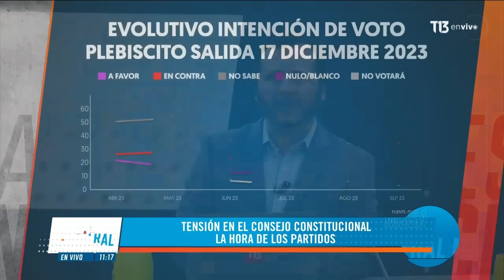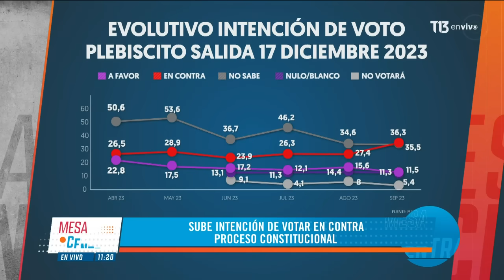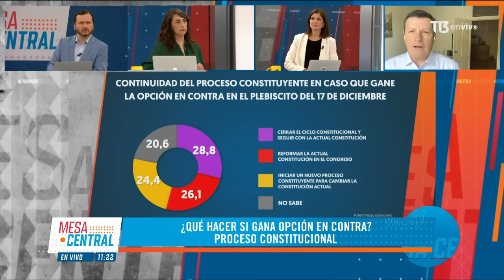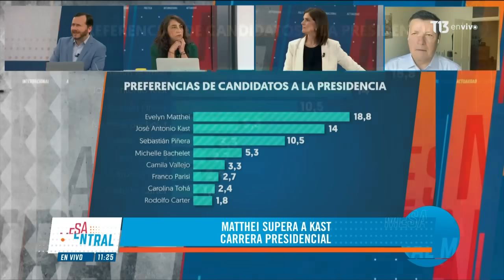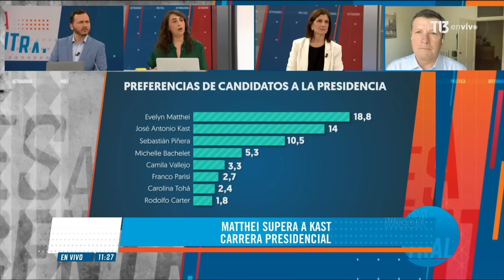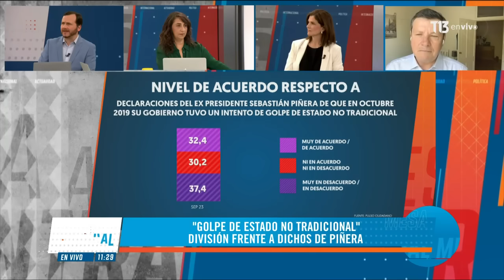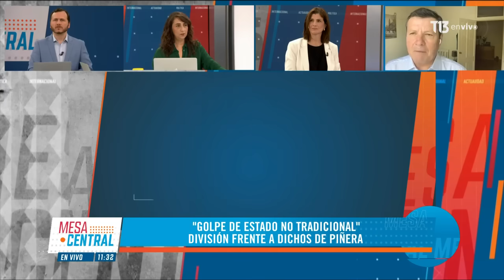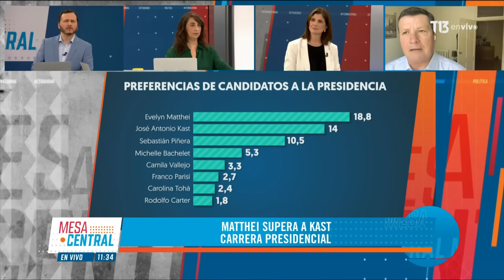Pulso Ciudadano: Matthei aventaja a Kast en preferencias presidenciales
Durante la mañana de este domingo se conocieron los resultados de una nueva encuesta Pulso Ciudadano en donde el 18,8% comentó que prefiere que Evelyn Matthei (UDI) sea la próxima presidenta de Chile.